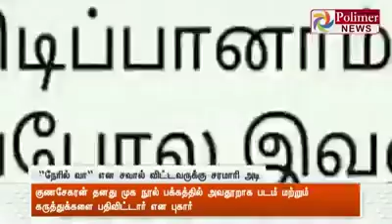வேலூர்_சிறுத்தைகளின்_சீற்றம்